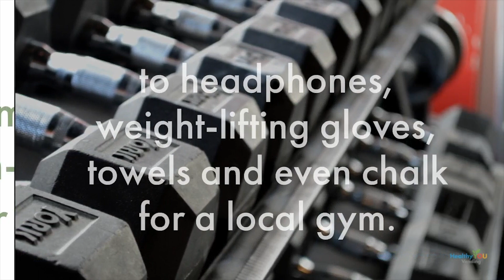Advanced Technology Like None Other | Healthy YOU Vending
With its advanced technology and customizable operating system, the Healthy YOU Vending machine is like none other.

Each machine can be tailored to meet the specific needs of any location. Machines can be stocked with products ranging from diabetic, gluten-friendly and kosher food items to headphones, weight-lifting gloves, towels and even chalk.

Healthy YOU Vending machines are made in the USA and feature a beautiful, distinctive appearance, which make makes it appropriate for many settings.  Each machine uses cutting-edge technology and software that allows an operator to better manage their business and vending machines.

Operating a business has never before been so easy and fulfilling as it is with Healthy YOU Vending. to learn more about how healthy vending is the perfect business opportunity.